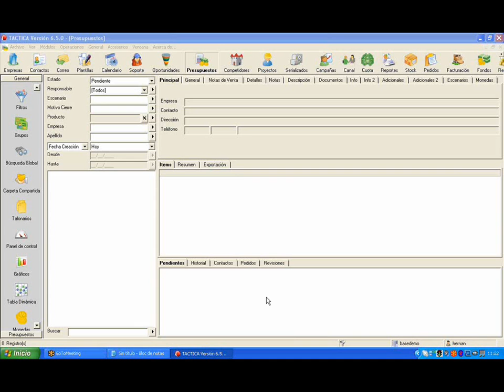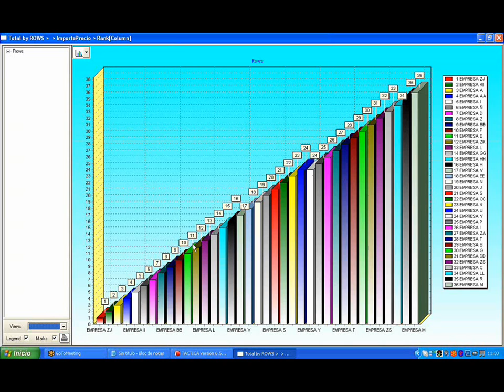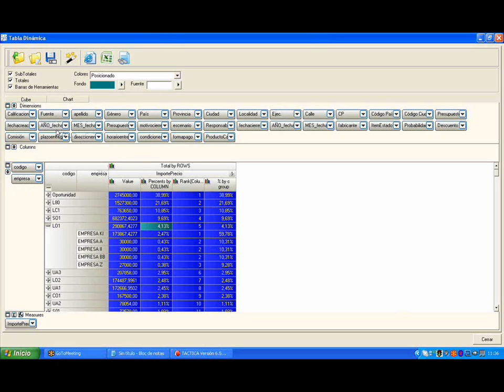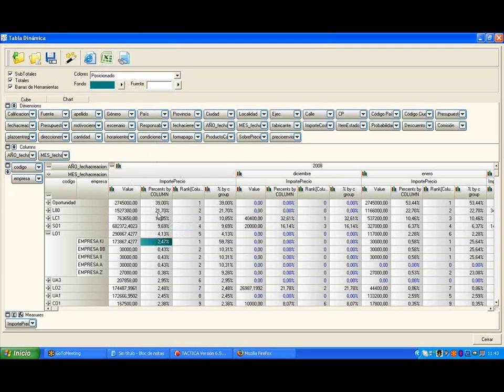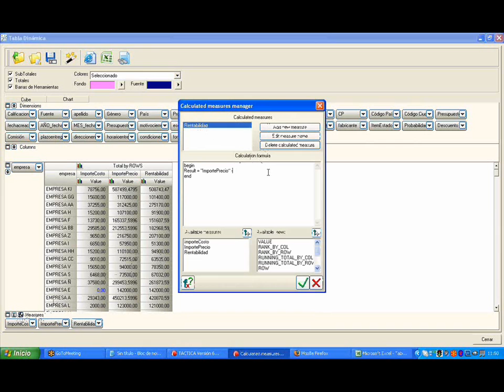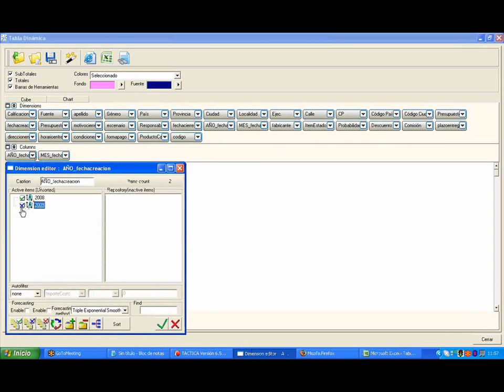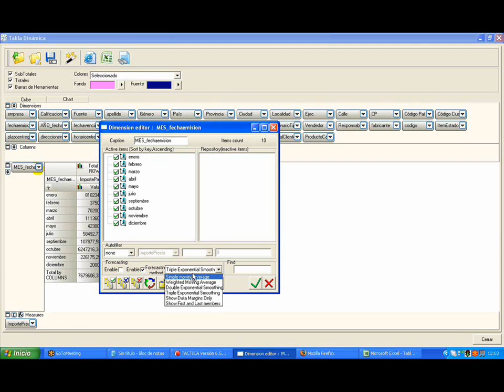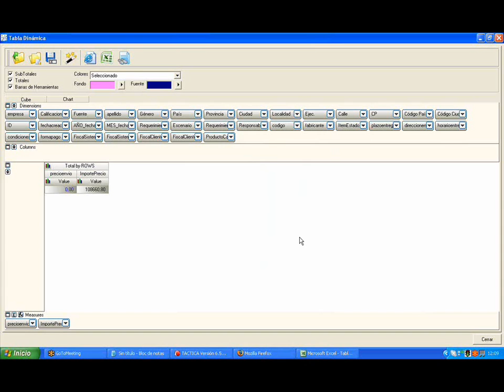Tablas Dinámicas - Curso 9 de Enero del 2009